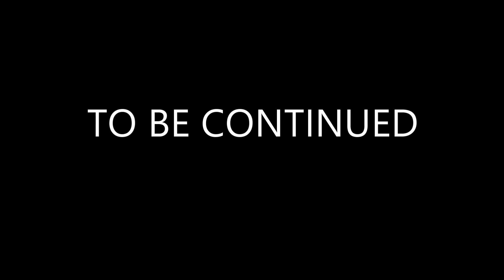Ayappancovil Idukki | (അയ്യപ്പൻകോവിൽ) | is serene and blessed with ethic beauty in Kerala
Idukki is one of the most beautiful places in Kerala, and hence it remains crowded with tourists throughout the year. From exploring beautiful valleys to witnessing rich dense forests and savouring luxuriant meadows to scrutinising ancient monuments, there is a lot to do within the boundaries of Idukki. Therefore, it could be said that Idukki must be on the bucket list of every traveller and tourist.

Ayyappankovil is a year-round destination. However, if you desire to experience the best of this hidden village and avoid its summer heat, then the appropriate time to visit it is from September until the end of March.

Ayyappancoil (Ayyappan Kovil) is a village, approximately 12 km far from Kattappana in Idukki District. It is said that   Ayyappancoil was a big township in early 1960s. During the construction of Idukki hydro-electric project, the township was evacuated by the Kerala government.

When the dam came, the area was submerged in water and transportation for the people on the other shore became difficult. The authorities have built a hanging bridge across the river for facilitating movement of the people, who are mainly tribal communities, across the river. The hanging bridge is popularly known as the Ayyappancoil hanging bridge, which is one of the longest bridges in the zone. It connects the Ayyappancoil Grama panchayath and Kanchiyar Grama Panchayath in either banks of Periyar

The name of the village Ayyappancoil came from an old temple dedicated to Sastha (Lord Ayyappa), which was the major landmark in the area. The idol here is believed to be consecrated by sage Parashurama.  As per legends the Ayyappankovil temple is one among the ‘Panchamahakshethras’ – (five huge temples) built by ‘Parasurama’ in Dwapara Yuga. These five temples were built for 5 ‘Bhavas’ of Lord Ayyappa. Aaryankavu, Achancovil, Kulathupuzha, Sabarimala and Ayyappankovil are the five temples said to be built by Parasurama.

An interesting fact is that the sreekovil stands alone when the temple submerges in water. Pilgrims on this occasion reaches the temple through small canoes in Periyar river. The temple was later replaced to a place called Thoppipala, which is on the Kattappana – Kuttikkanam state highway.

Being one of the longest hanging bridges in Kerala, it is being visited by thousands every day. Thekkady, The famous tourist destination of Idukki is around 30 km away from Ayyappancoil.  Anjuruli dam is also a nearby tourist attraction.

During rainy season, the surroundings would be filled with water from Idukki dam.  which is a visual treat to the tourists. Tourists can also have a boat trip to cross the river to reach the other side, while there is water in the river.